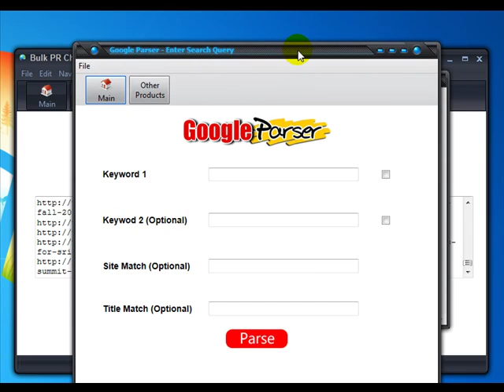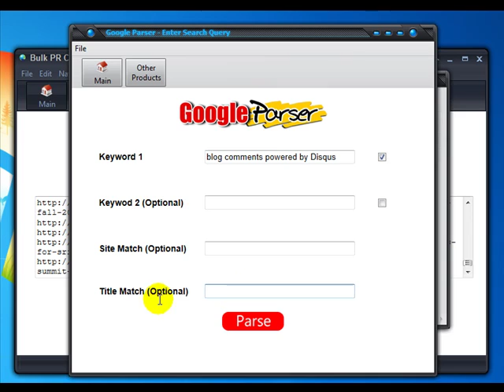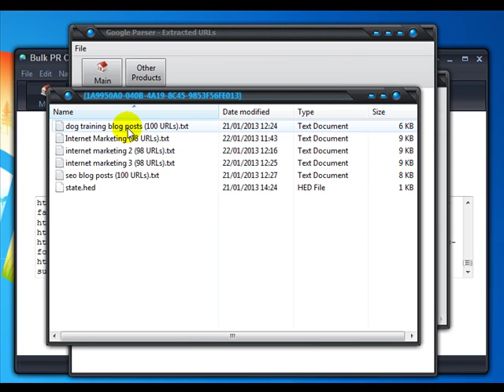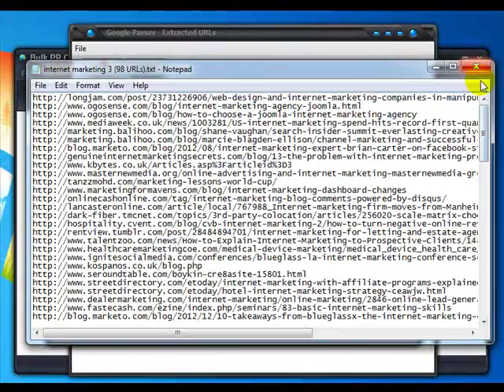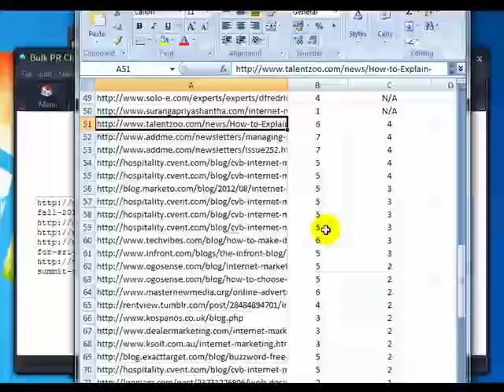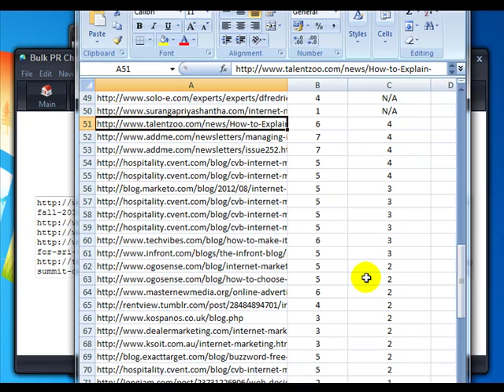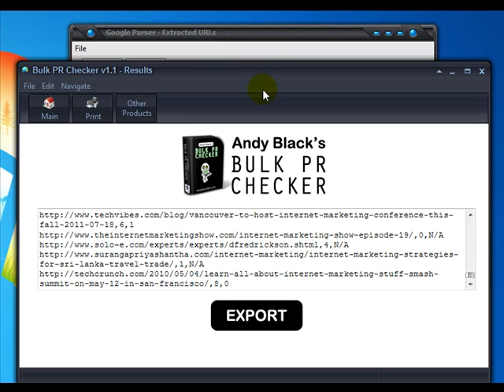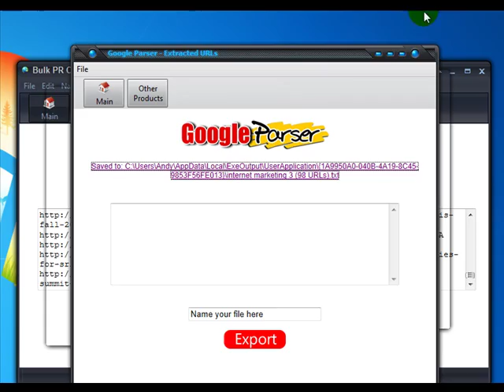SEO - Simple Footprint To Find Quality Websites To Get Backlinks From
In this video I show you how I use a simple footprint and two of my software tools to find some great, high PR backlinking opportunities.